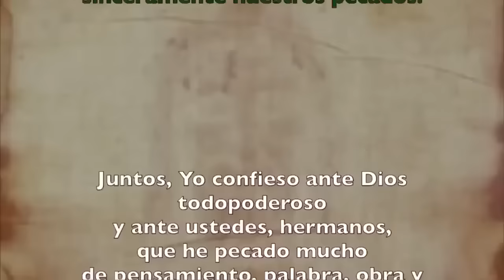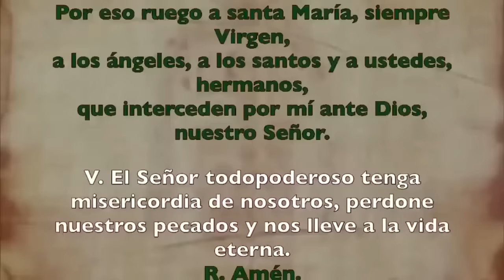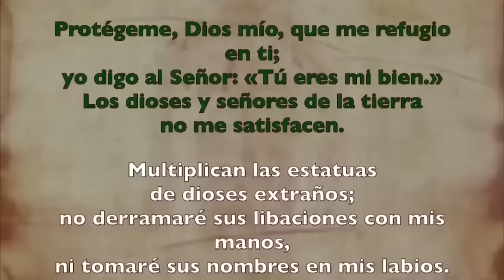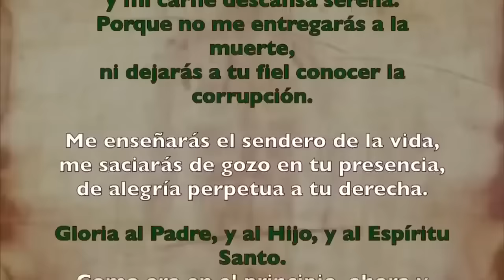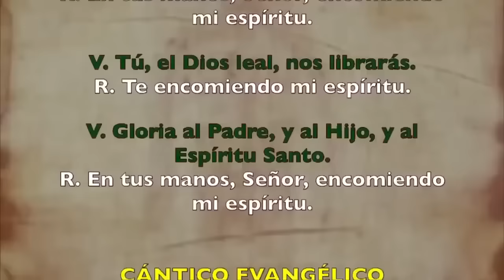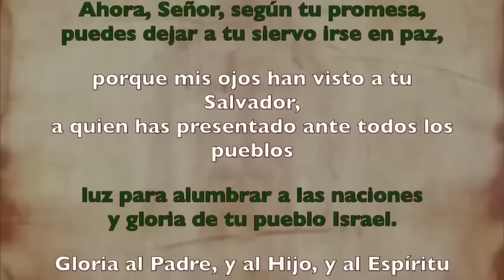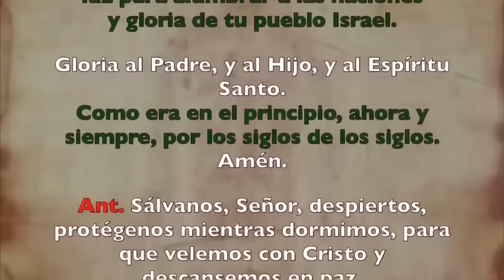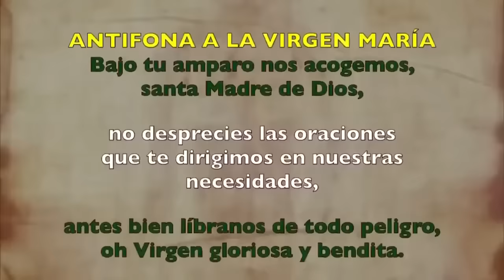Oración de la noche (Completas), JUEVES 17 DE OCTUBRE 2024 I XXVIII del T. Ordinario